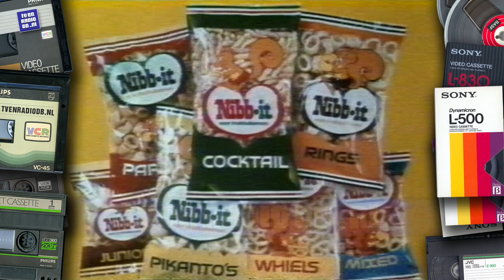TV: STER Blok (19741114) (3 min) | Reclame | Loeki de Leeuw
Incompleet STER Blok, uitgezonden op 14 november 1974.

Met dank aan Bob voor het beschikbaar stellen van deze videoband.
Source: VCR N1500, Philips VC60 cassette.

Reclamespots:
- Loeki de Leeuw Intro (Televisieschermen)
- Colgate
- Loeki de Leeuw
- Pleegzuster Bloedwijn
- Heinz ketchup
- Citrosan
- Loeki de Leeuw
- Randstad uitzendbureau
- Vlekje Jonge Jenever
- Nibb-it